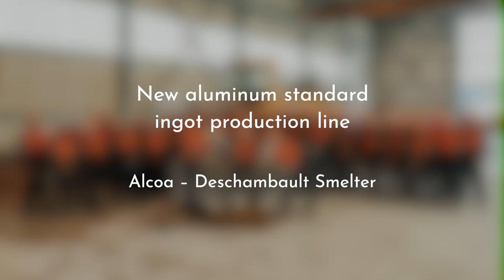Alcoa Deschambault smelter inaugurates new standard-size ingot line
An investment designed to increase casting capabilities at Alcoa’s smelter in Deschambault is now complete, producing standard-size ingots. Alloying in smaller batches will meet customer needs for low-carbon value-add products, for use in multiple industries including the automotive sector. The project was first announced in July of 2022 and was safely completed in May 2023 Follow the project journey in this video.